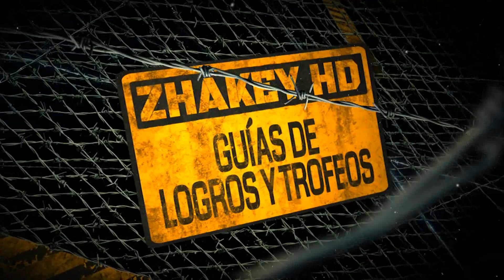Call of Duty Black Ops 2 - Logro / Trofeo Reunión familiar (Family Reunion)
Call of Duty Black Ops 2 - Guía de Trofeo / Logro Reunión familiar
Hay dos futuros.

En la misión Sufrirá conmigo tendremos que disparar al blanco Nexus, al hacerlo dispara en las piernas no en la cabeza.

GUÍAS DE LA SAGA CALL OF DUTY.